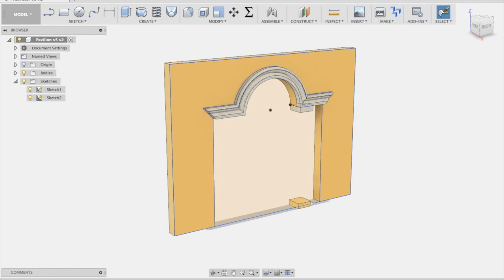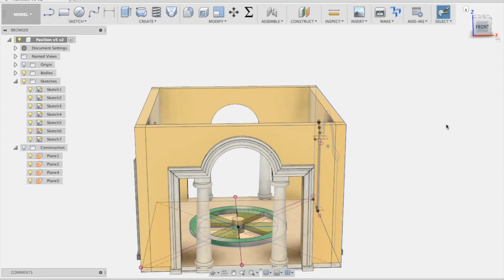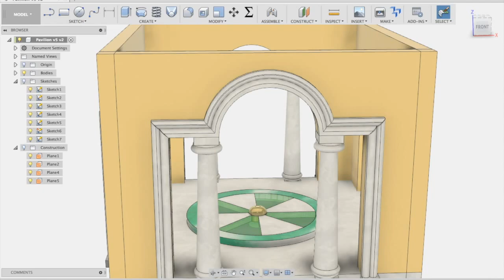Fusion 360 Assignment: Pavilion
Only the timeline steps are shown in this Fusion 360 assignment.  Give it a shot and make your own pavilion.